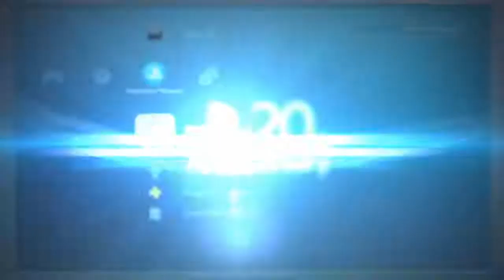KHreCOM Sora Vs. Riku 2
Are you ready for Round 2?